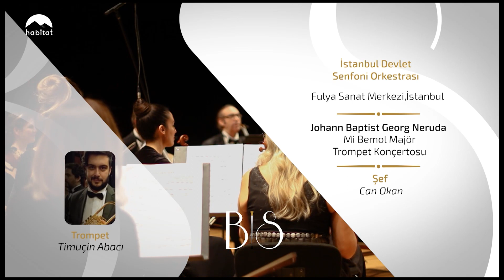BİS | KONSER Timuçin Abacı - J. Baptist George Neruda Trompet Konçertosu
Klasik müziğin ustalarından, evinizin konforunda, doyumsuz konserler...
Timuçin Abacı J. Baptist George Neruda Trompet Konçertosu şimdi habitat You Tube kanalımızda! Hayatınızı güzelleştirmek için klasik müzik konserlerini  You Tube kanalımızdan izleyin!

habitat TV' yi İZLEMEK İÇİN:
Tivibu 2. ve 100. kanal